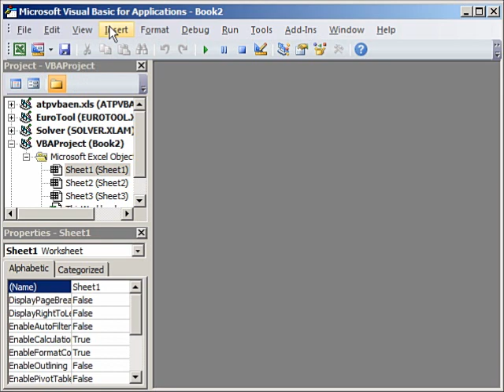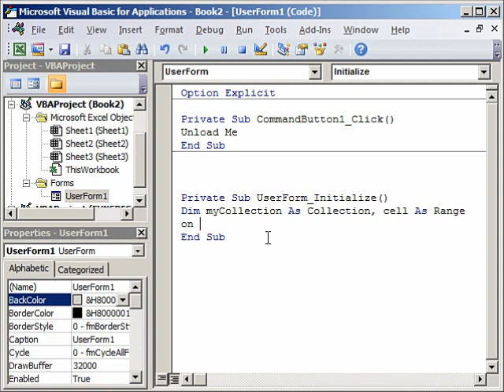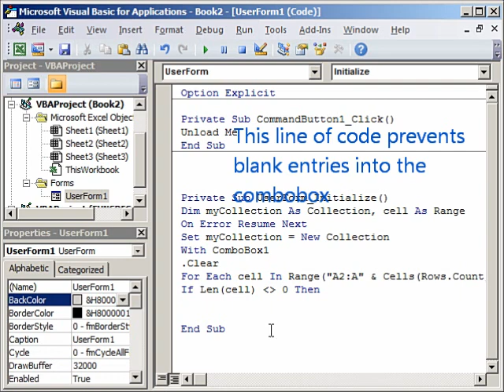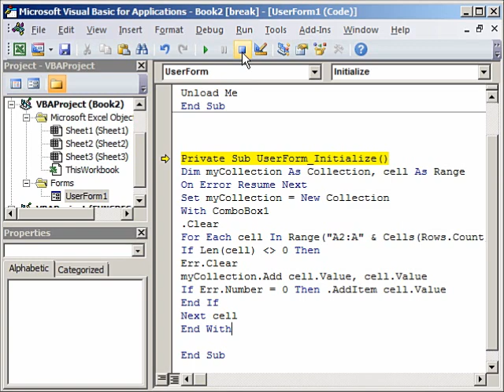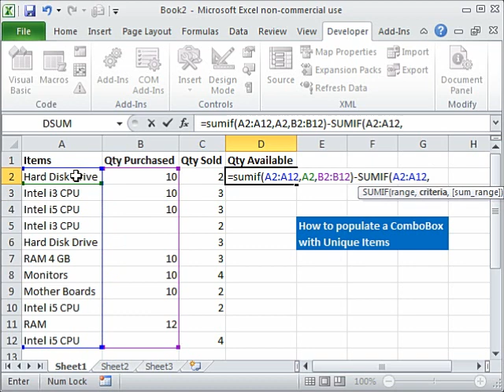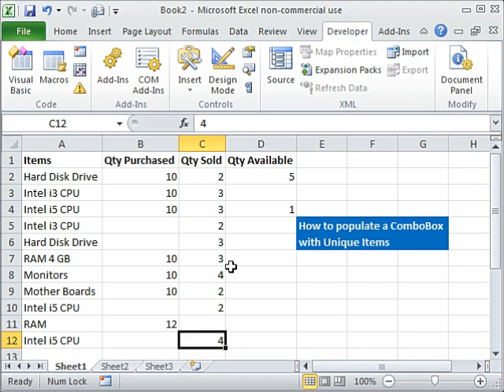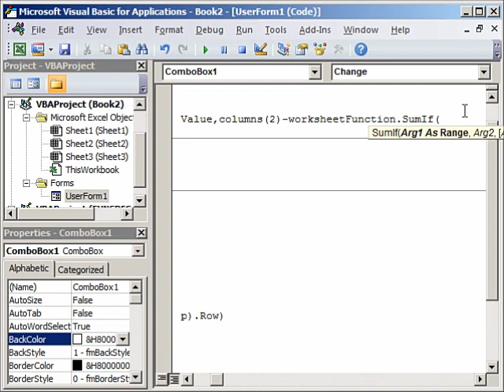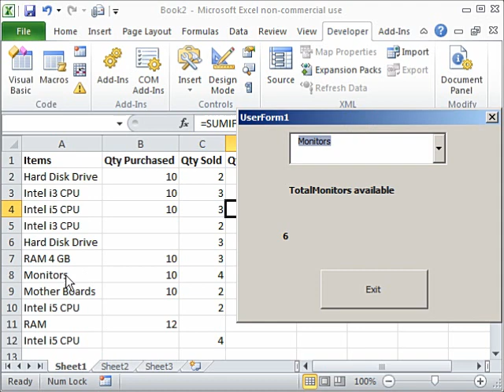Populate Combobox with Unique Items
Our Excel training videos on YouTube cover formulas, functions and VBA. Useful for beginners as well as advanced learners.
We learn today how to populate a combobox with unique items using VBA and data from the Excel worksheet. Next we use two labels to display a message with the quantity available. The quantity available is calculated using the worksheet function SUMIF.